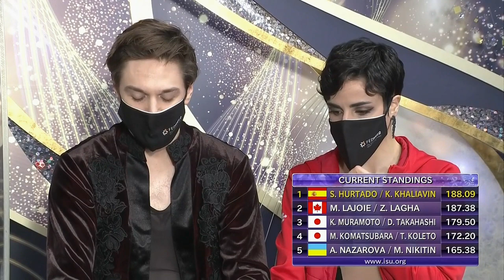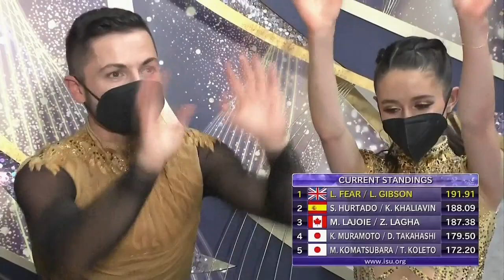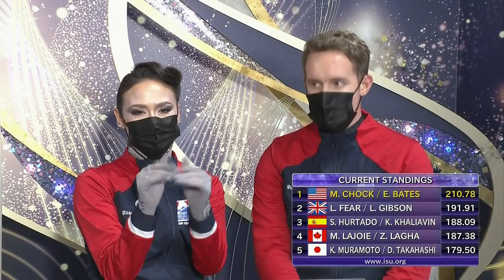[HD] 2021 NHK Trophy Grand Prix - Free Dance - No Commentary